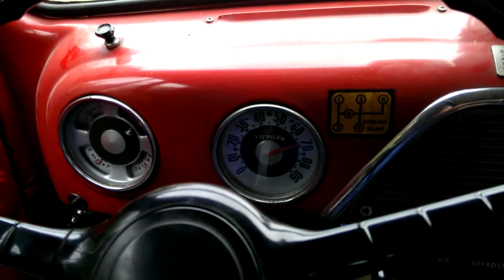53 Ford Fire Truck - Short Ride Along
Sam and I had to take the Dalton Fire Departments old 53 Ford to a parade a few years back. I grabbed a bit of footage along the way, this was certainly one of the most terrifying vehicles I've had the pleasure of riding in. I always loved this old truck for the Flathead V8 how charming it is but riding in it is a different experience all together.